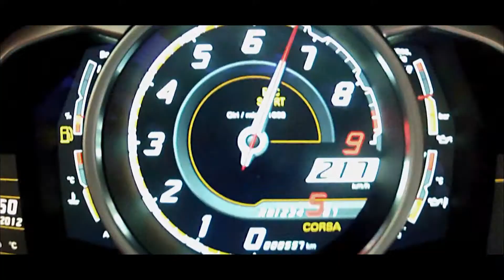KIXHDQ2 PROMO 2013_60_BM